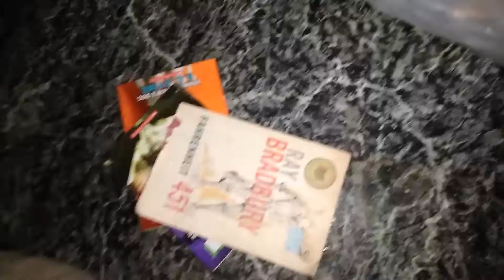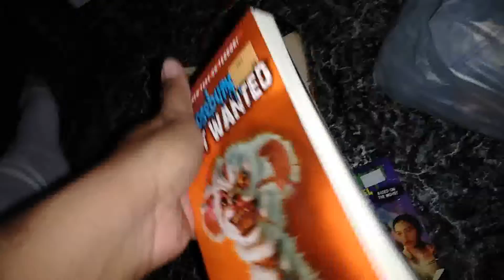Thrifting for Books (and Stuff) #4: Goosebumps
Went and found some Goosebumps. It is a small find but better than zero.